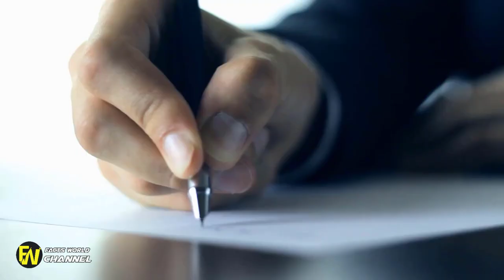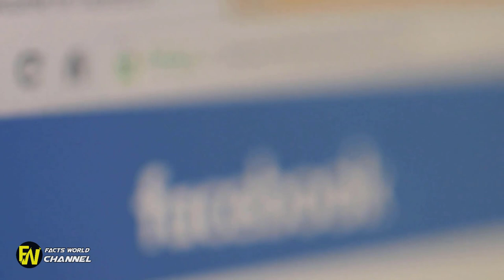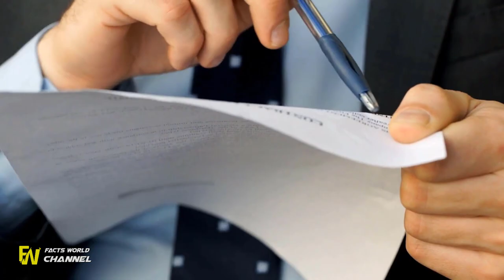Future Marine Ignored At High School Graduation For What He’s Wearing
Future Marine Ignored At High School Graduation For What He’s Wearing. Marine turned away from high school graduation for wearing uniform. CROWN POINT, Ind.A Marine was turned away from his high school graduation ceremony in Indiana this week when he showed up in his dress blues instead of the standard cap and gown.

Marine: High school said to change out of uniform before ceremony. A Marine who finished high school early so he could join the service says he was told to change out of his uniform before. Two Students Yanked Out of Line at Graduation For Wearing Military Sashes.